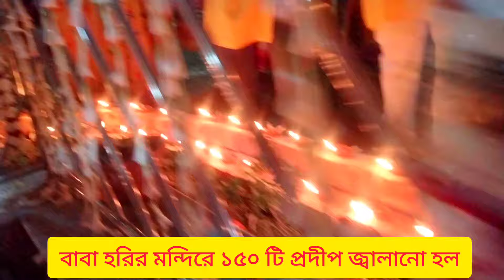নগর পরিক্রমা ভক্তের ভির 🙏 Vlogs | keshabpurhorisova2024 | hare krishno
নগর পরিক্রমা ভক্তের ভির 🙏 Vlogs | keshabpurhorisova2024 | hare krishno | krittan | nk bangla vlogs 🙏